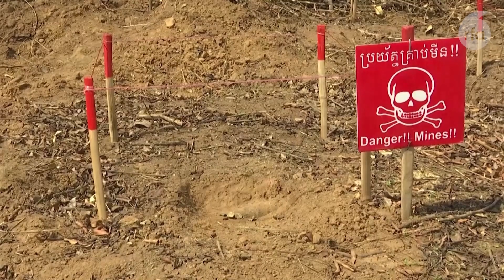Ukrainian Deminers Train in Cambodia | Radio Free Asia (RFA)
Fifteen Ukrainian deminers wrapped up a week of training in Cambodia on Friday, after getting instructions from officials and NGOs in a country still struggling with the impact of minefields decades after the end of conflict in 1998.

Ukrainian deminer Stanislav Kulykiusky told the Associated Press that his team was appreciated the training, adding that 64 deminers had already been injured and 13 killed during operations back in Ukraine.

Cambodian deminers are considered some of the most experienced around the world, having been to sent to conflict zones in previous years to assist and train local authorities.